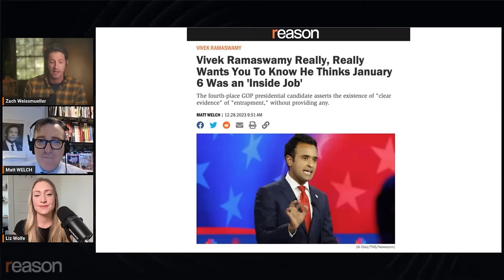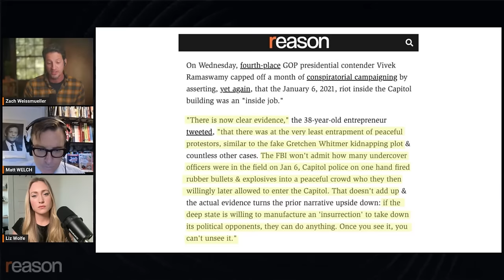What really happened on January 6?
"When you poll, Republicans either blame it on antifa or the FBI or Ray Epps or whoever's in their imagination," says Matt Welch.

Watch the full replay of Matt Welch with Zach Weissmueller and Liz Wolfe on the Just Asking Questions podcast